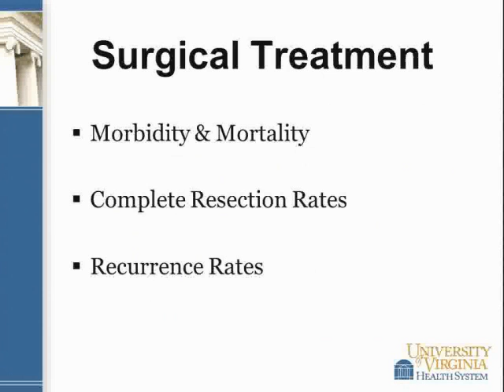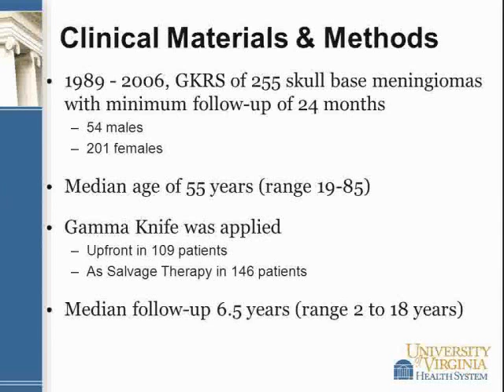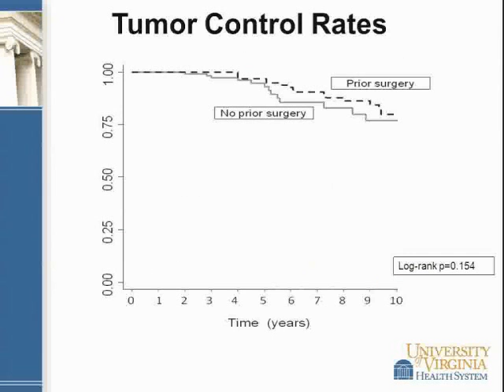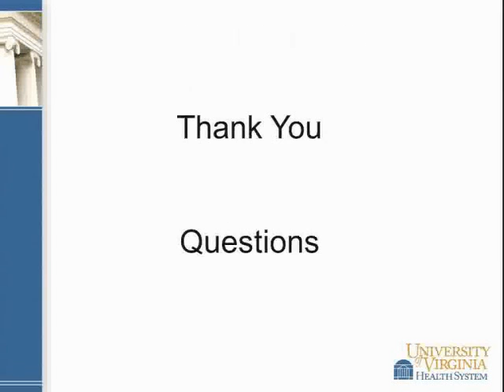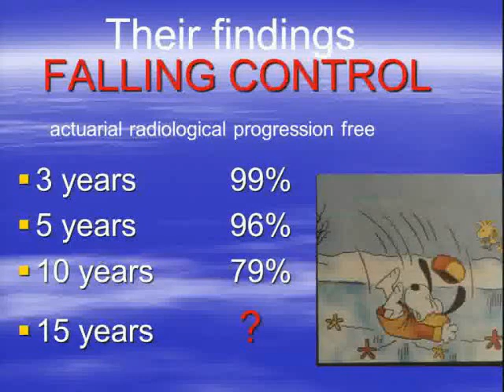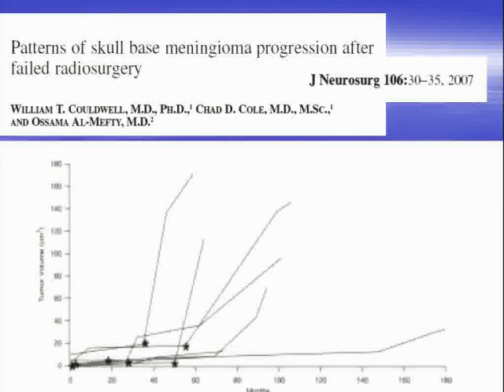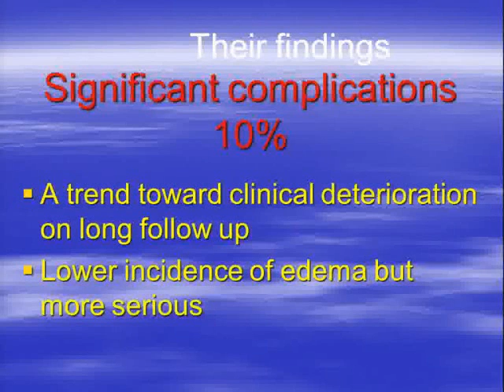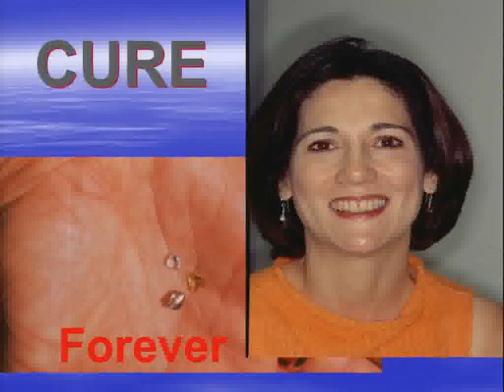Gamma Knife Radiosurgery of Skull Base Meningiomas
"Gamma Knife Radiosurgery of Skull Base Meningiomas." Presented by Robert M. Starke, MD .

Recorded April 16, 2012 at the 2012 AANS Annual Scientific Meeting in Miami, Florida.